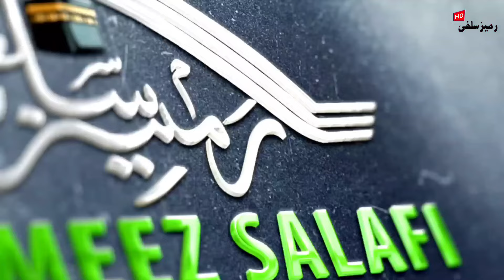08 Nov 2024 Emotional Jummah Khutba Bayan ; Brother Momin Bashir Asalafi ( Tawheed ) At Shallabugh.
WARNING! Audio Copy right Claim Ready ?

 DO NOT EDIT THIS VIDEO OR MAKE ANY SHORT CLIPS. YOU WILL BE RESPONSIBLE FOR YOUR LOSS